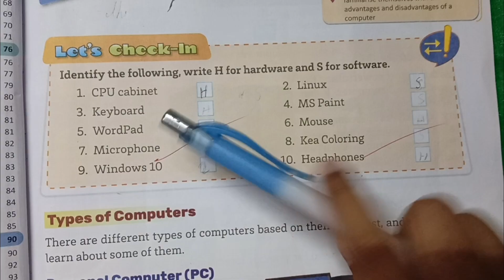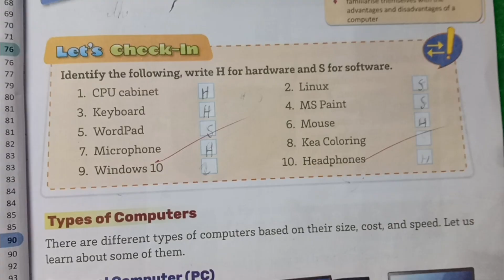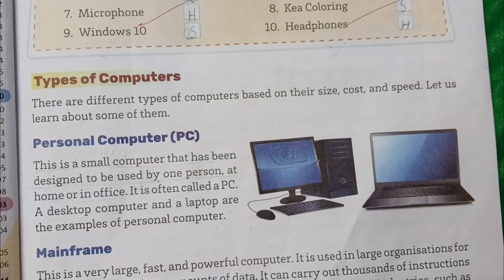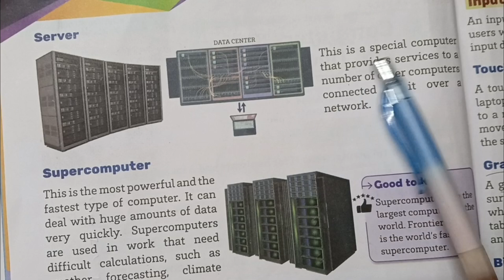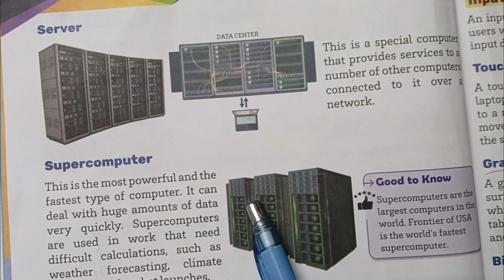Class-4 Computer (Chapter-1 Computer-Types and Devices)NEW Live Wire Book